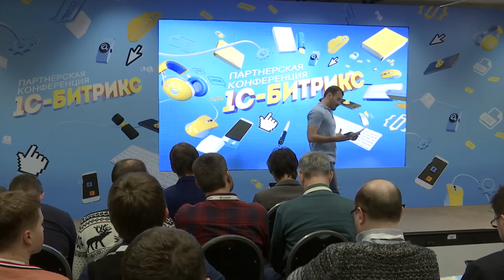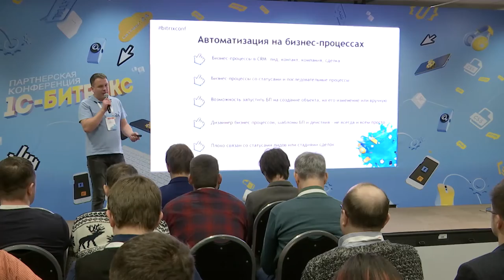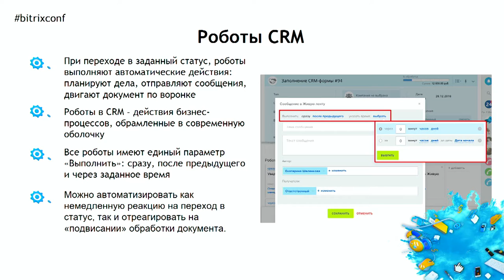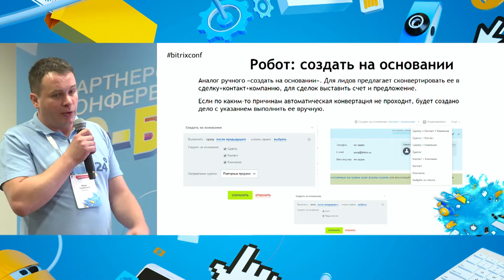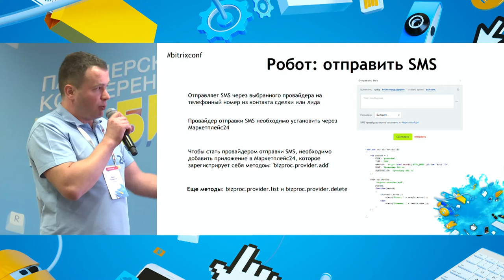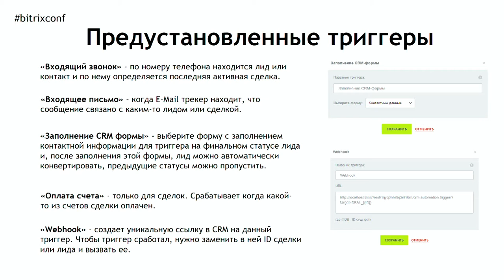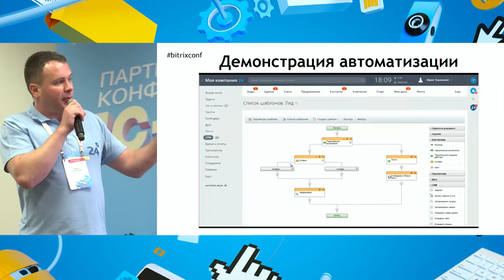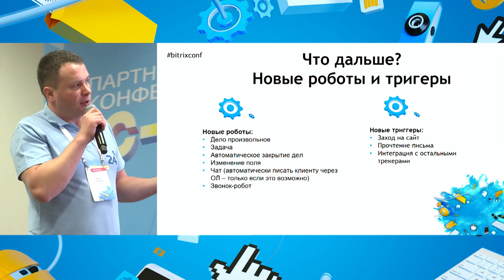Роботы в CRM. Автоматизация продаж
Юрий Тушинский, технический директор «1С-Битрикс»